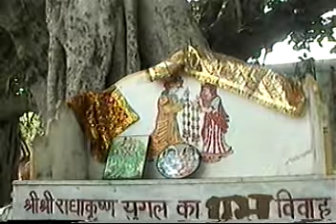Vrindavan Places with Deena Bandhu Prabhu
Man Sarowar, Nanda Maharaja's Palace, Mayur place.